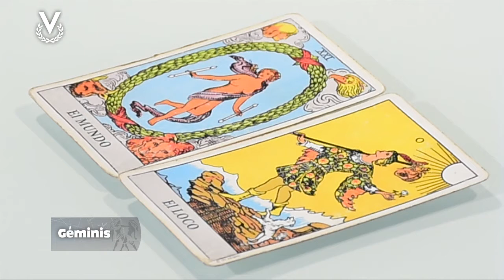Géminis –25_11_2019 – Los Astros